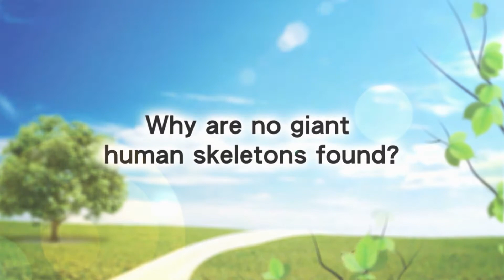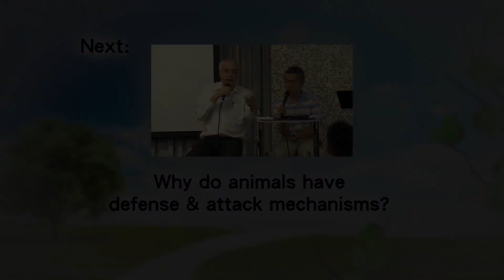23. 為何沒有發現過巨人的骸骨？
聖經創造論講座 (第23節): 巨人的骸骨
為何沒有發現過巨人的骸骨？

講員：卡爾 • 威蘭醫生（國際創造事工（澳洲）總幹事）

Biblical Creation Seminar -- Part 23: Giant Skeletons
Why are no giant human skeletons found?

Speaker: Dr Carl Wieland, Managing Director of Creation Ministries International (Australia)

Dr Carl Wieland, an internationally acclaimed speaker and writer, facilitates a network of Christian scientists worldwide who are constantly researching how science confirms the historical accuracy of the Bible.  In this seminar he presents some of the fascinating connections between science, history, theology and the Bible.